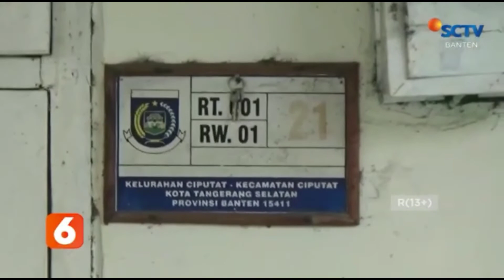GADIS DIBAWAH UMUR DISEKAP DAN DIANIAYA, KELUARGA LAPOR POLISI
saksikan video lengkapnya hanya di SCTV Banten dan Nyalakan Notifikasinya